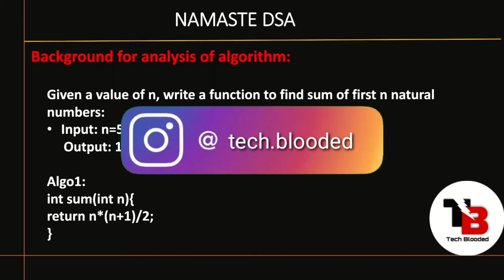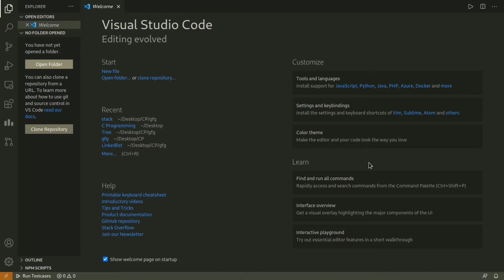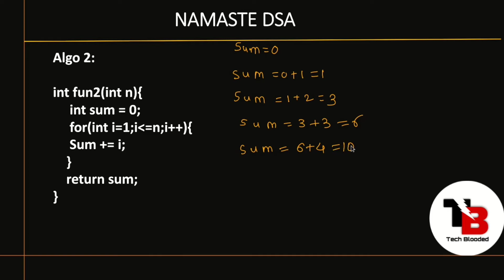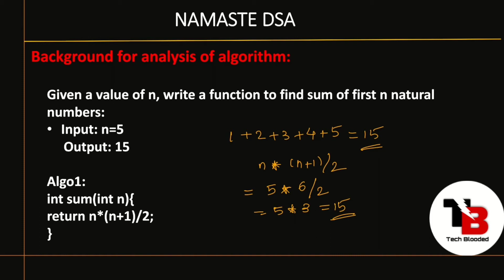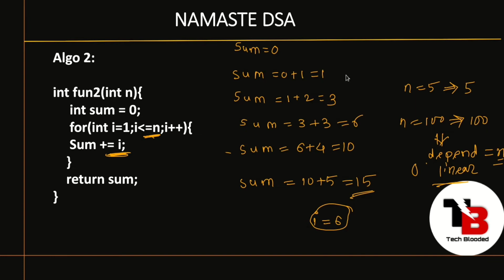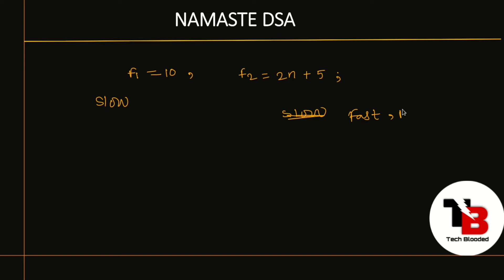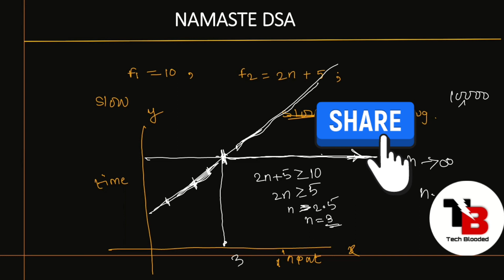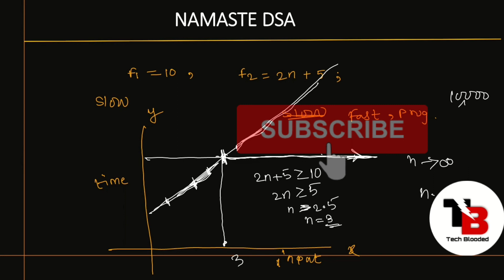#1 Analysis Of Algorithm | Data Structures And Algorithms In Hindi | NAMASTE DSA | Tech Blooded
Analysis Of Algorithm | Data Structures And Algorithms In Hindi | Namaste DSA | Tech Blooded

In this video, u will learn about the asymptotic analysis of an algorithm.